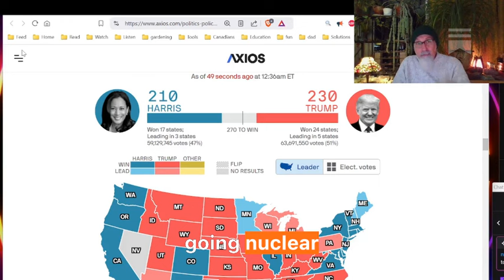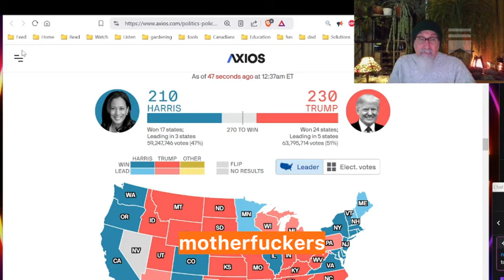Democrat Support for Israel Genocide in Gaza Cost Them the Elections: TDS Woke Are Genocide Deniers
***CRYPTO***
Monero: 41suzjTJn792VZuJFZD1yD1SrZjPxrCbxdscz583Z4uNFZUXNXtnjZNbmnVD39mRK5Vkn5X3rZN6PheafCiMafSn4WVBYhE
Bitcoin (BTC): 1Peam3sbV9EGAHr8mwUvrxrX8kToDz7eTE
Bitcoin Cash (BCH): 18KjJ4frBPkXcUrL2Fuesd7CFdvCY4q9wi
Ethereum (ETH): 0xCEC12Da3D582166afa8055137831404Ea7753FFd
Ethereum Classic (ETC): 0x348E8b9C0e7d71c32fB2a70DcABCB890b979441c
Litecoin (LTC): LLak2kfmtqoiQ5X4zhdFpwMvkDNPa4UhGA
Dash (DSH): XmHxibwbUW9MRu2b1oHSrL951yoMU6XPEN
ZCash (ZEC): t1S6G8gqmt6rWjh3XAyAkRLZSm9Fro93kAd
Doge (DOGE): D83vU3XP1SLogT5eC7tNNNVzw4fiRMFhog

Peace.

chycho

Peace,

chycho